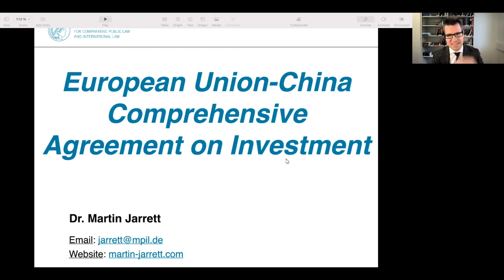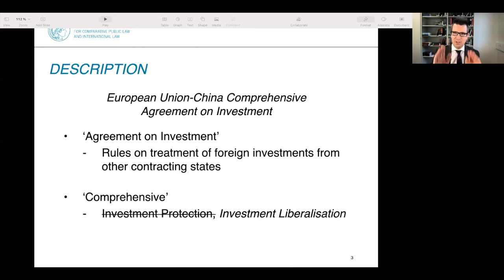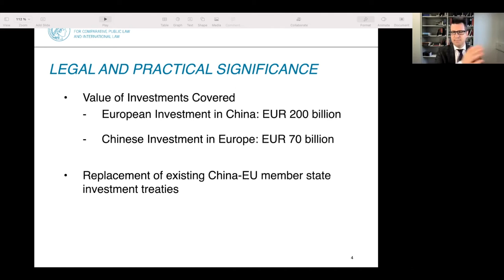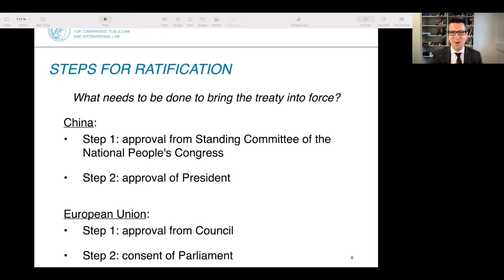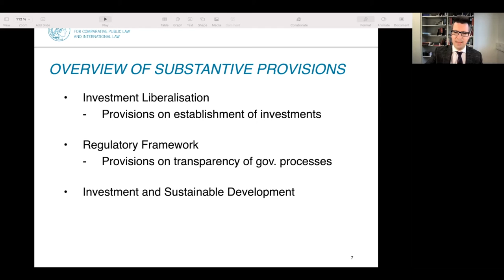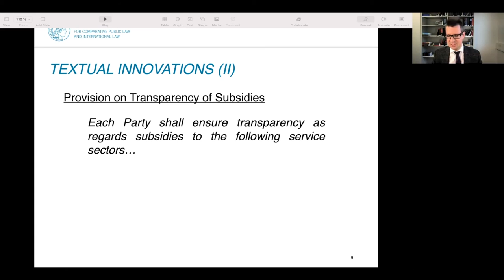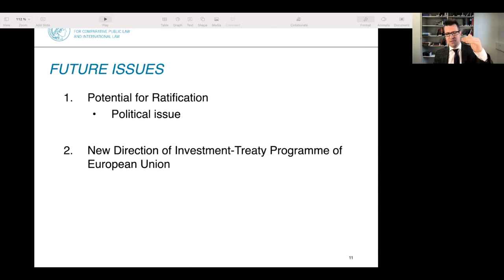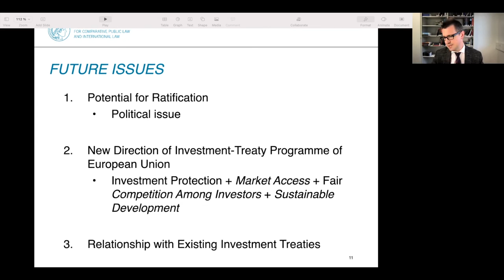Dr. Martin Jarrett: European Union - China Comprehensive Agreement on Investment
In December 2020, China and the European Union concluded the long-awaited China-EU Investment Agreement, officially known as EU-China Comprehensive Agreement on Investment.  Its significance cannot be overstated – it will provide the legal framework for European investment into China and Chinese investment into Europe.

In this presentation Dr. Martin Jarrett, Senior Research Fellow at the Max Planck Institute for Comparative Public Law and International Law, gives an overview of the contents of the treaty and identify its positive and negative aspects.